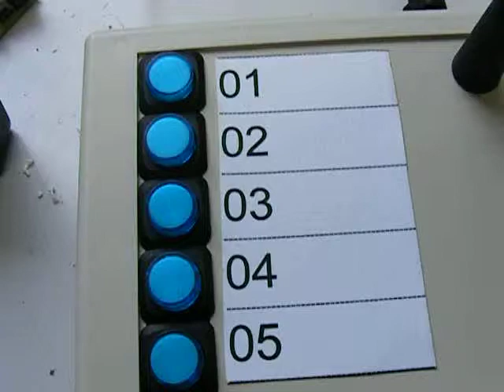keuken oproepsysteem speciaal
Deze eigenaar van een restaurant wil ook achter de toog zien of het bedienend personeel vanuit de keuken( discreet) gewaarschuwd is.
De laatste oproep blijft in het geheugen staan tot de volgende.